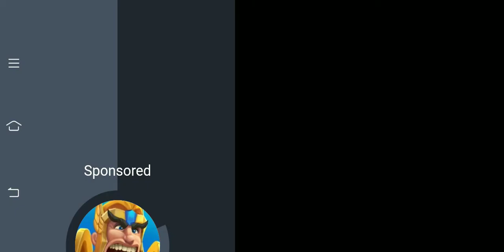Theoxist: the japanese pilot arc 2